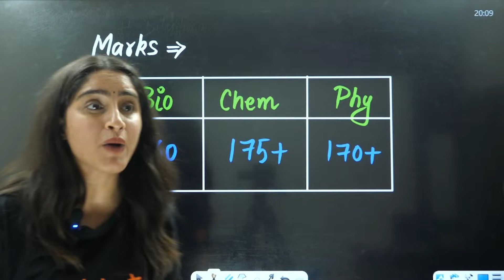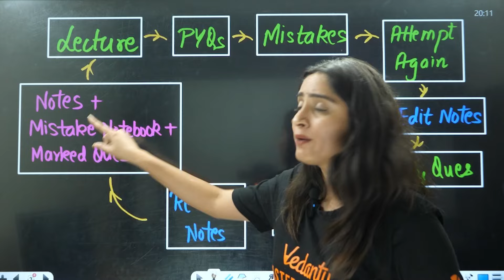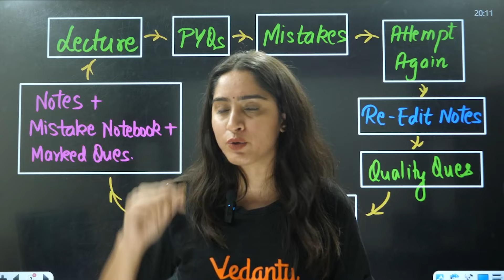How to crack AIIMS Delhi | Complete roadmap for NEET 2025 Exam | Target 700+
↗️NEET Helpline is now LIVE to clear all your NEET-related queries through FREE 1-1 Mentorship and premium content 🎉Register Now

↗️Give the IVSAT and get upto 70% scholarship in the Vedantu's NEET Offline batches in your city!

Unlock the secrets on how to crack AIIMS Delhi with our comprehensive complete roadmap for the NEET 2025 Exam. Aim for a 700+ score with expert strategies, study plans, and tips tailored for aspiring doctors. 🏅📚 aiimsdelhi aiims neet2025 target700+